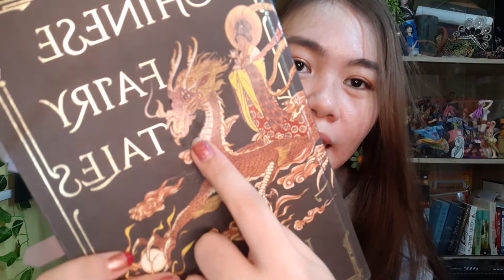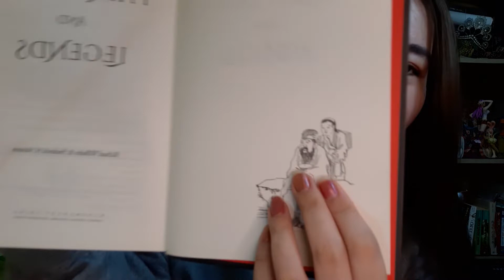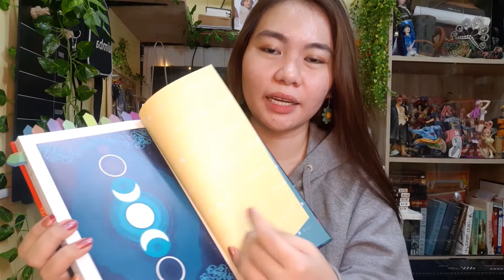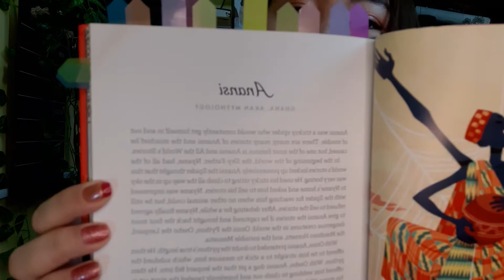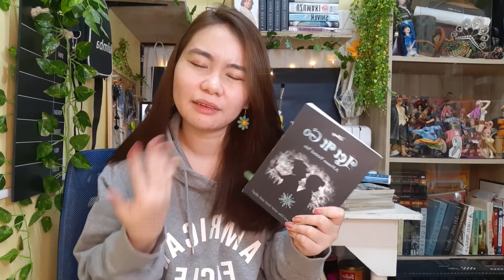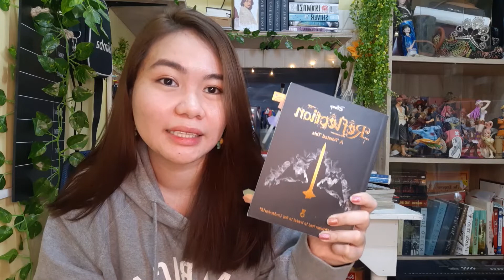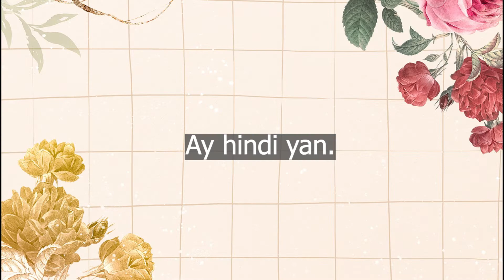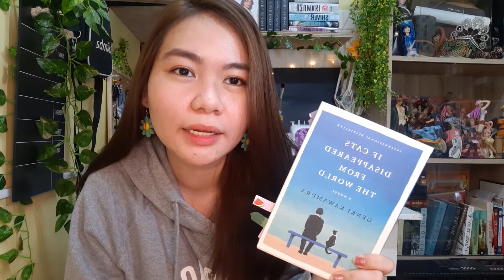All the books that I've read this pandemic (PART TWO)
BOOKS MENTIONED //

-THE GOOD EARTH BY PEARL S. BUCK
-THE FIVE PEOPLE YOUE MEET IN HEAVEN BY MITCH ALBOM
-CHINESE FAIRY TALES and LEGENDS BY RICHARD WILHELM AND FREDERICK MARTENS
-LET IT GO BY JEN CALONITA
-REFLECTION BY ELIZABETH LIM
-BENATH THE MOON BY YOSHI YOSHITANI
-ATTACK ON TITAN BY HAJIME ISAYAMA
-IF CATS DISAPPEARED FROM THE WORLD BY GENKI KAWAMURA